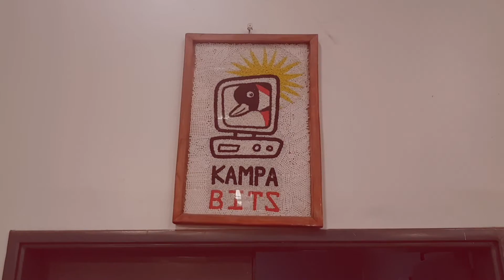Women in Tech Course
Tunga is providing in collaboration with Kampabits an advanced coding course to 15 girls to promote diversity on Tunga and in the tech ecosystem